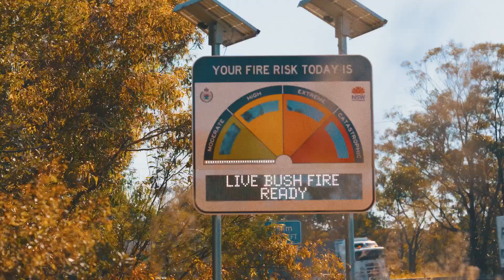Bushfire Safety 2025 | RFS Experts Share Must-Know Preparation Tips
Are you prepared for the Australian bushfire season 2025?

Australian bushfires are becoming more intense every year. Are you ready to face the challenges of the upcoming Australian bushfire season? From creating an evacuation plan to understanding how the Rural Fire Service supports local communities, this video is a must-watch for every Australian concerned about bushfire risks.

Join our Rural Fire Service (RFS) volunteer firefighters Jim Smith and Mark Dobson, seasoned experts with over 60 years of combined experience, as they share practical advice on bushfire preparation to help protect your family, pets, and property.

About Youi’s bushfire series:

The 2019-20 Australian bushfire season burned over 40 million hectares, devastating lives and communities.

Chapters:
0:00 Intro
0:20 Meet Jim Smith and Mark Dobson
0:53 Why is Australia so bushfire prone?
1:43 How to know when to leave a bushfire
2:37 Who can help you prepare for bushfires?
3:40 Australia’s bushfire future
4:39 Ways to be bushfire ready

Trigger Warning: This video includes historical bushfire footage and details that may be distressing for individuals with firsthand experiences.